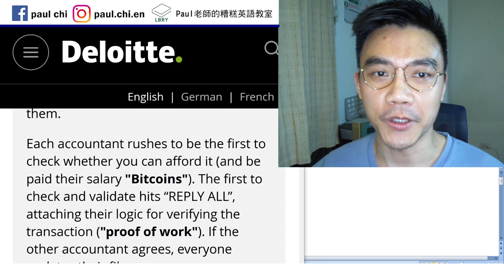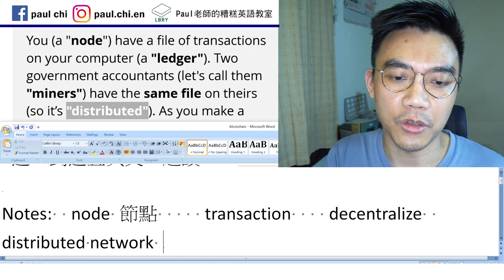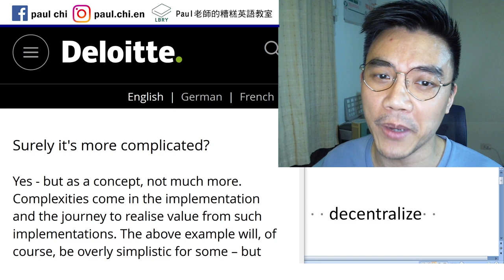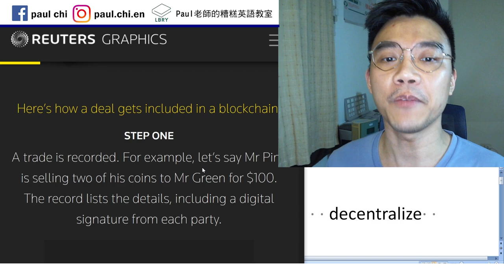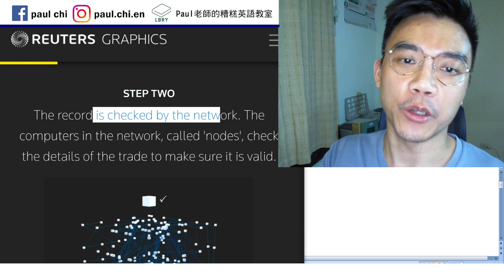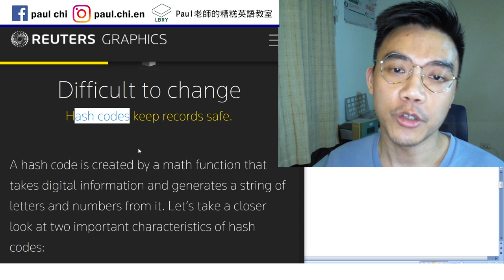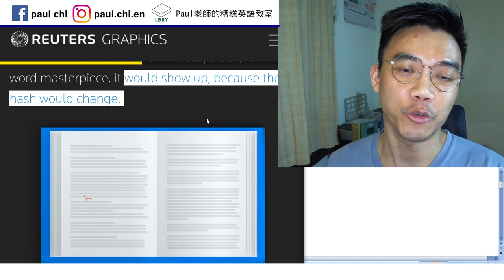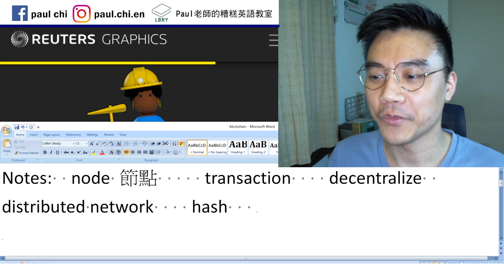【免費英文課 episode 173】區塊鏈！(自己挖的坑自己填)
Notes:  node 節點     transaction    decentralize  distributed network    hash

LBRY: Paul老師的糟糕英語教室